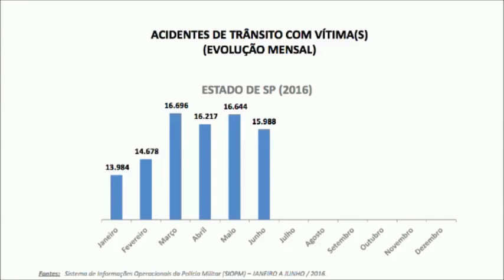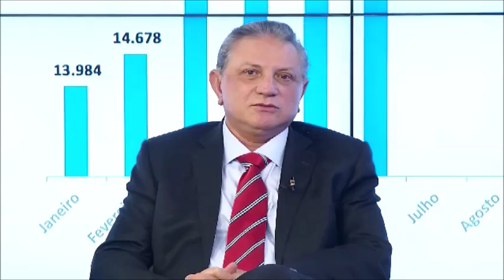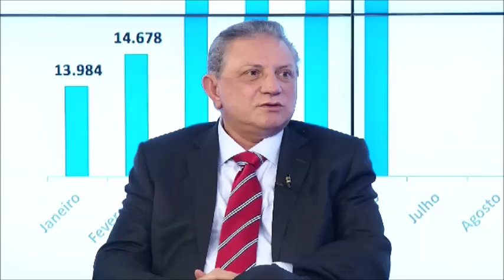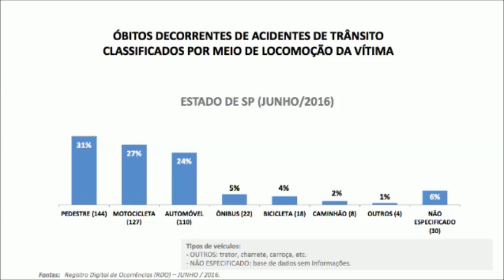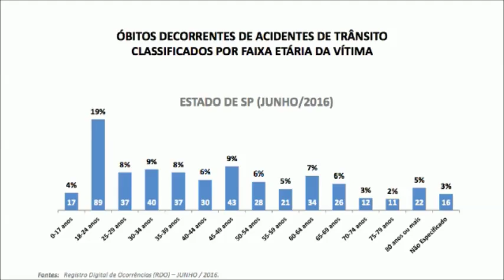O Agora é Lei repercurte o Dia Estadual das Vítimas no Trânsito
O programa Agora é Lei desta semana, recebe convidados para falar sobre a Lei n° 16.292, de 27/07/2016 de autoria do  Deputado Ramalho da Construção, do PSDB, que institui  o  Dia Estadual das Vítimas de Trânsito no Estado de São Paulo.